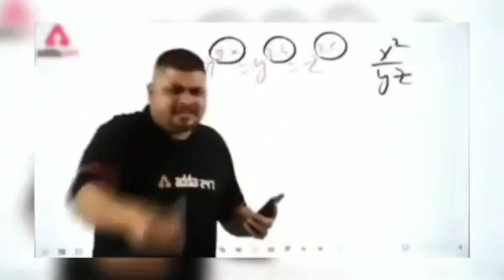North GOA Fun & Enjoyment Vlog no.1 Part 2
Day 2nd in North Goa.
In Chapora fort & Baga beach, Lots of Fun & Lots of Bad Luck.
At the day end.

video editing software (apps) (VN Video Editor Maker VlogNow )

thumbnail editing software (apps) (PicsArt)

devices: OPPO RENO 6pro
                ONE PLUS 9RT